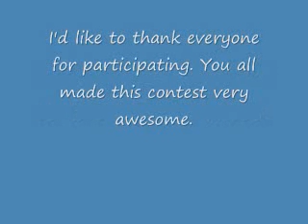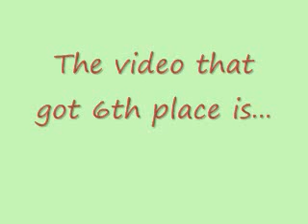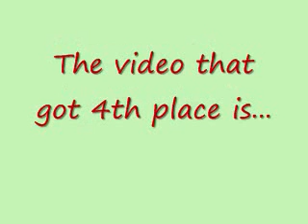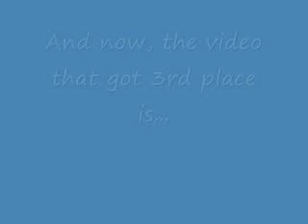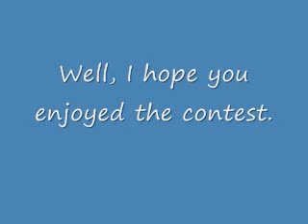Megaman MPC Contest results!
Sorry for the delay in getting this video up; WMM wouldn't save the movie file to my computer, so at my request, Rusty8984 made this for me.

Great Job, everyone; this was a really good contest!

My next contest, whenever I decide to hold another one, will either be for Pokemon or Sonic music.